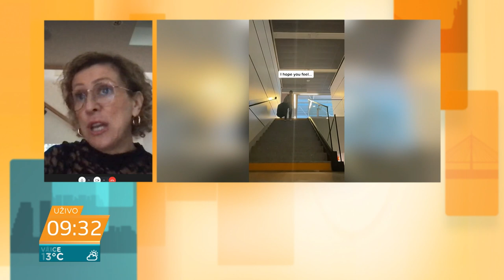Tatjana Đorđević i Emil Zoronjić: Instant ratno izveštavanje na društvenim mrežama